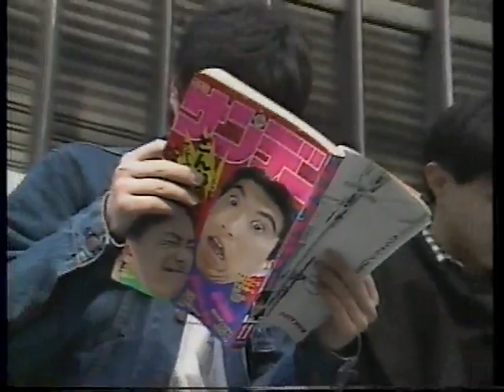究極超人あ～る ライヴ IN パラダイス (1/2)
'87年2月11日東京・有楽町の第一生命ホールにて行われた「アルバム・究極超人あ～る完成記念・スペシャル・ライヴ」の模様に加え、イメージ・アルバム第2集のレコーディング風景と幻のプロモーション・フィルムを特別収録！
(ビデオパッケージより)

収録曲：
やあ。
わたしのANDROIDくん
究極超人あ～るの歌
鉄の円舞曲（ワルツ）
春風高校 校歌
BOY'S SICK
正調・究極音頭

出演：
冨永みーな
ゆうきまさみ
とまとあき
笠原弘子
山本正之
塩沢兼人
神谷明
青野武
川村万梨阿
春風亭柳昇
高田明美
島田満
(映像登場順)